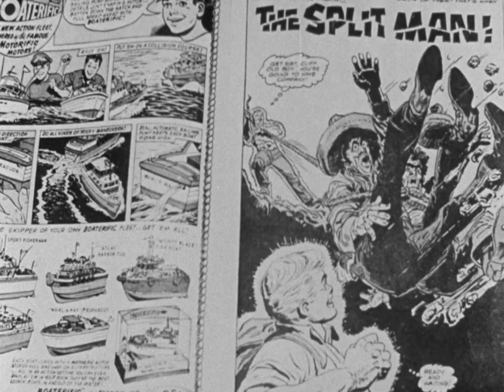Kid Sentiment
Entre fiction et documentaire, ce long métrage de Jacques Godbout pose un regard critique sur la jeunesse québécoise des années 1960. Kid Sentiment, c'est l'adolescent qui dit non à la tendresse parce qu'elle est gênante. Sur le thème de l'initiation amoureuse, la caméra se fait témoin de cette jeunesse lucide, drôle, amie du bruit et de l'excentricité. Réalisé avec la participation de deux membres du groupe de chanteurs yéyé, les Sinners.

Réalisé par Jacques Godbout - 1968 | 87 min